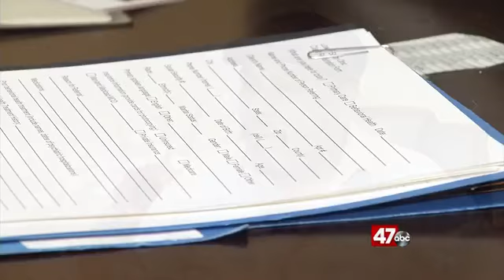Breaking the Stigma Part 1